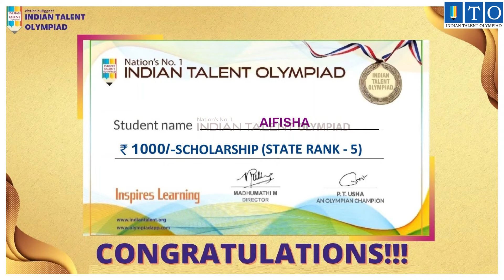Olympiad Medal Winner STATE TOPPER RANK - 5 AIFISHA- PUNE, MAHARASHTRA